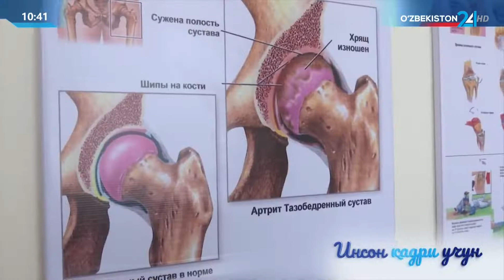Инсон қадри учун